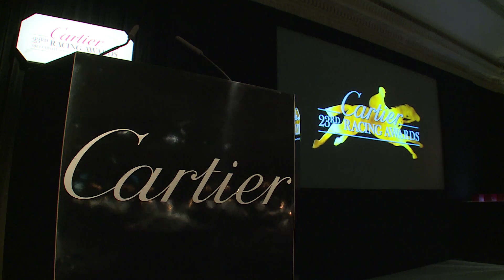Cartier Racing Awards 2013